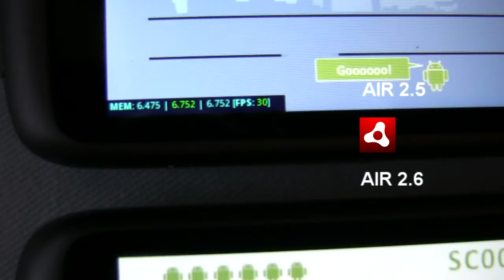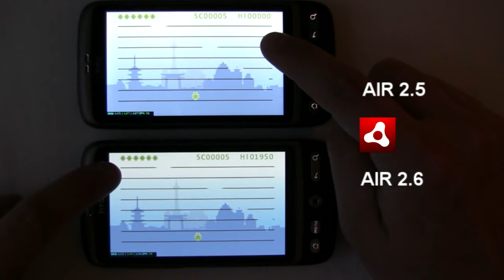Jumping Droid in AIR 2.5 vs AIR 2.6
No difference! Why? Game was optimized already so there is no difference :)